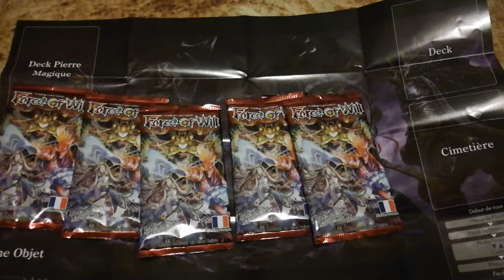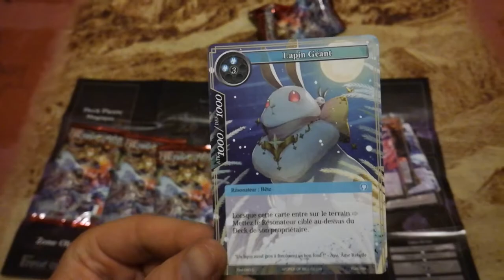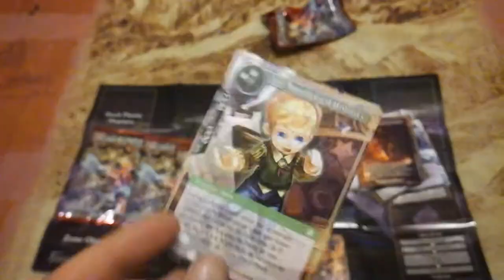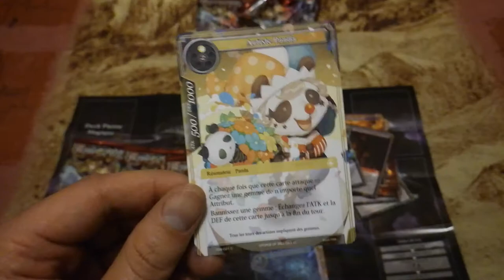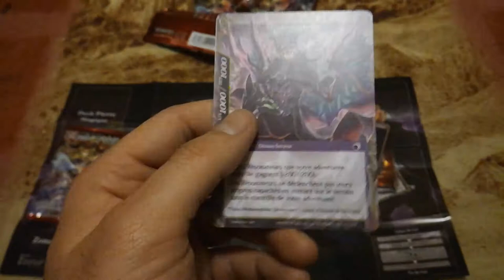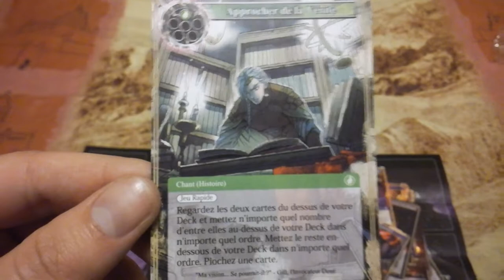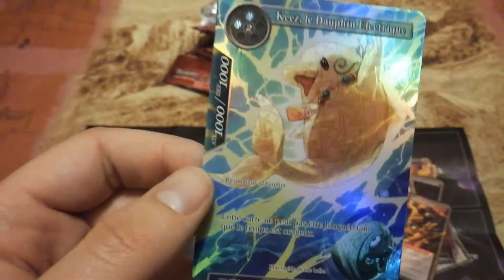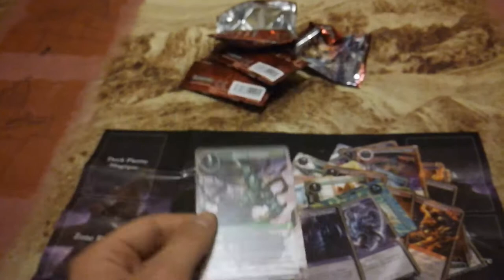[Force of Will](Unboxing)5 Boosters Block Reiya : La sorcière manipulatrice du Temps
Voici l'unboxing de 5 boosters du bloc Reiya : La sorcière manipulatrice du temps de Force of Will sorti début mars 2018.